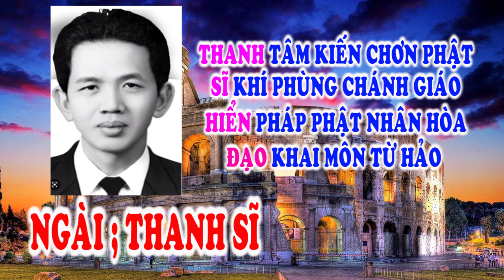🌺🙏 LỜI VÀNG TRONG MỘNG 🙏🙏 NGÀY THANH SĨ 💖⚡Tu gấp bà con ơi